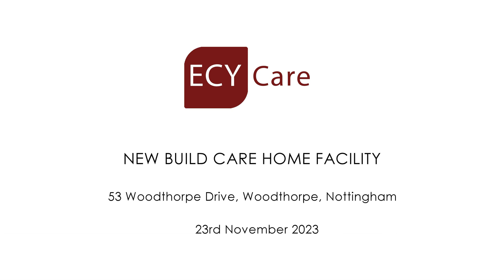New Care Facility - Woodthorpe, Nottingham - 23.11.23